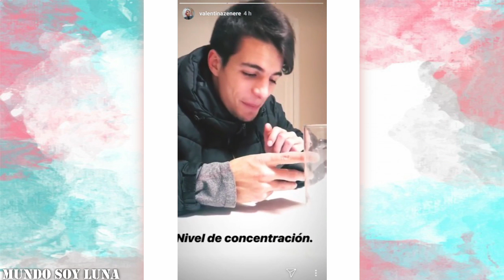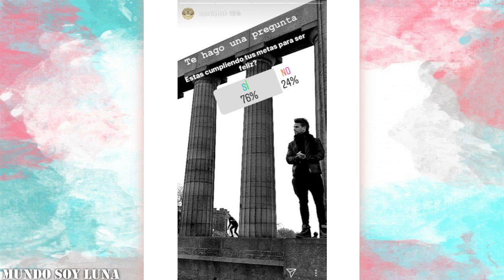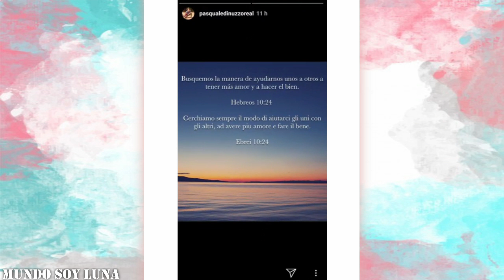Mar del Plata - 11.07.2018 / Soy Luna en vivo